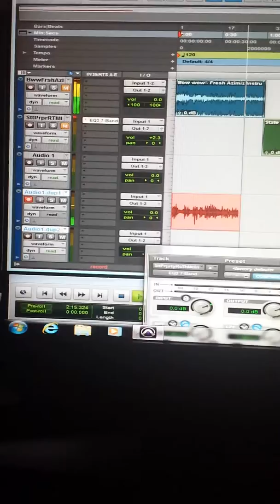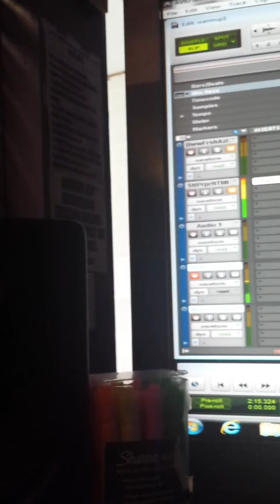Sloppy Beats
Not Only Do We Record Vocals Joe Beats Beat Boxing going in At TakeOver Syndicate Studio's / T.O.S ent